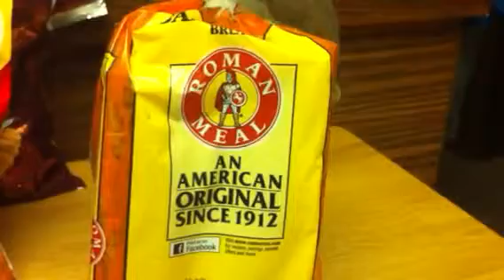BREAD WHOLE WHEAT THATS NOT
So why will coke dissolve a razor blade overnight but this will not in four days and nights